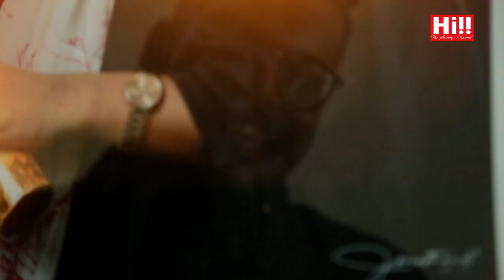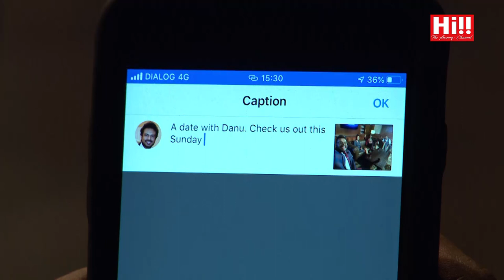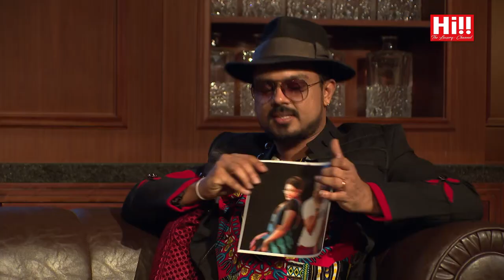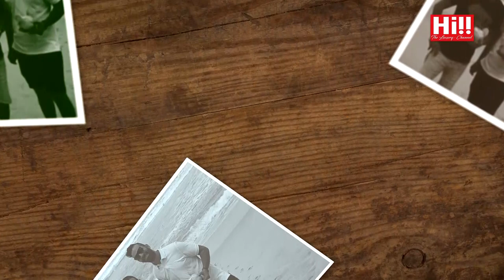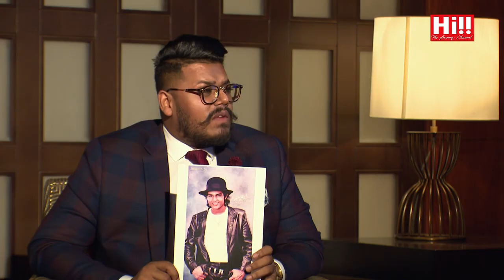Date With Danu |Episode 17 - Dushyanth Weeraman, Dylon Manuel & Hesh Manuel